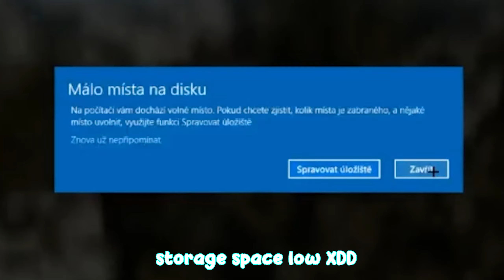The Long Drive: Global Offensive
TanZan (Cyan Subtitles) - @tanzanovodoupe1875